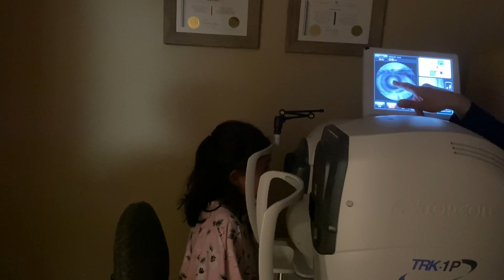Eyes check up 👀